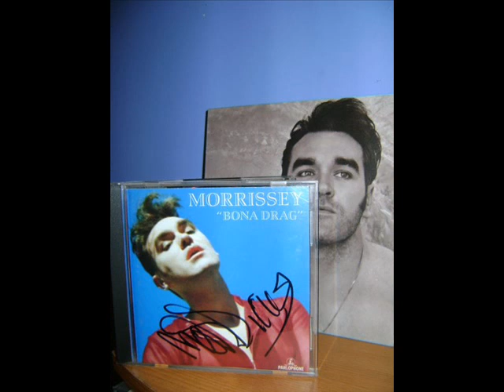Αμαζόνα Studio XIII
Σωστά να κάνεις προσπαθείς τα αδύνατα
Μια αμαζόνα που δαμάζει κύματα
Κιαν Ονειρεύεσαι δρόμους αλλιώτικους
Μ ευαισθησίες και τρόπους ανθρώπινους
Θυμήσου εκείνα που μέσα σου υπήρχανε
Που κάποτε έθαψες και ίσως σβηστήκανε
Θυμήσου φίλους φιγούρες απ το παρελθόν
Και Τώρα δες το θλιβερό σου παρόν

Μια αμαζόνα δε δαμάζει κύματα
δείχνεις αστείος και τόσο δειλός
φαίνεσαι λίγος, αχνός, σιωπηλός

 Ελπίζεις όλα να τελειώσουν γρήγορα
Νιώθεις τις φλέβες θηρία ανήμερα
Ψυχοφτερά ανοίγεις διάπλατα
Μακριά ο κρότος του κορμιού σου στο πάτωμα

στο σκοτάδι αλλάζεις βυθίζεσαι
Σένα τοπίο που βουλιάζει πνίγεσαι
Με μια κατάρα βαθιά στο στομάχι σου
Μια καταιγίδα που ξεσπάει στην πλάτη σου